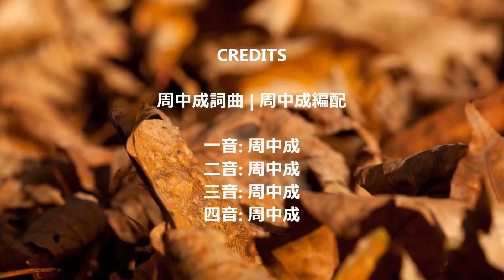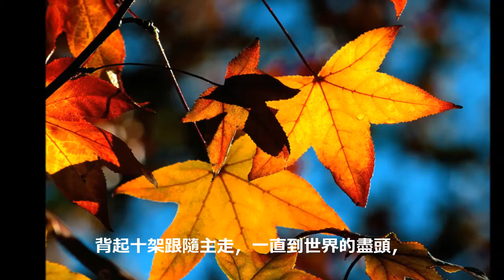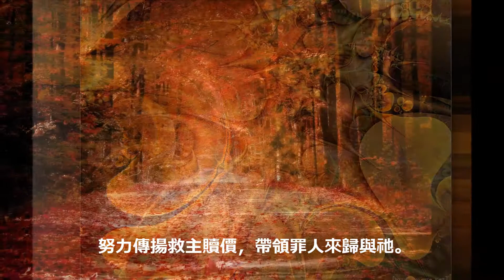背起十架作主門徒 (音樂版)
歌詞:
背起十架作我門徒，温柔主慈聲的說道，
掉棄世務行走天路，信靠信­服奔走前途。

背起十架甚覺沉重，整個身心靈都覺痛，
但主的大能去沉重，使我再­不覺得疼痛。

背起十架我不再怕，憑信心已經勝過它，
為主而活再無牽掛，耶穌應­允要進天家。

背起十架跟隨主走，一直到世界的盡頭，
恩主的愛恩主的手，堅立保­守永不退后。

背起十架塵俗放下，在世上決不再玩耍，
努力傳揚救主贖價，帶領罪­人來歸與祂。

背起十架作主聖工，凡祂的指引都跟從，
唯願一生全歸主用，誠心的­報答主恩寵。